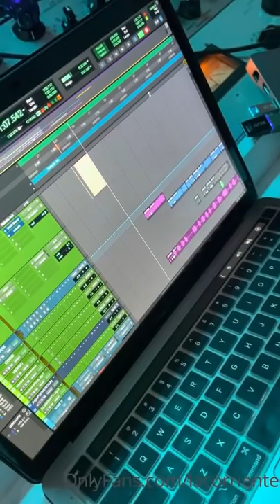grabando“Mami No Llores”Ft. Divino,Santana the Golden Boy en los controles ySou en las cámaras⚡️❤️⚔️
EPISODIO #7 grabando “Mami No Llores” Ft. Divino, Santana the Golden Boy en los controles y Sou en las cámaras ⚡️❤️⚔️Almighty ElSiervo Genelipsis #2021